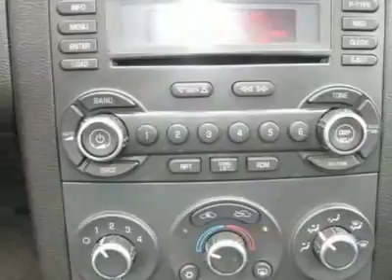Pontiac G6 GT Convertible